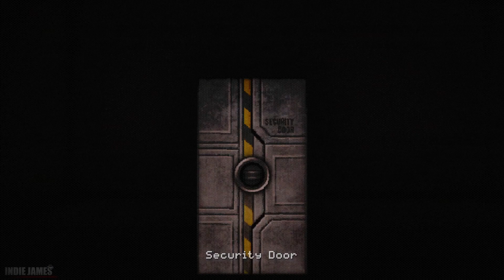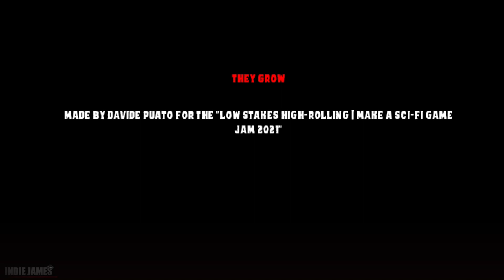5 Random New Indie Games! #8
5 Random New Indie Games! #8 itchio & steam demos

0:00 Pathogen-X

8:26 Kingdom Gun

15:02 A Date to Keep

20:52 Blocksplode

26:06 they grow